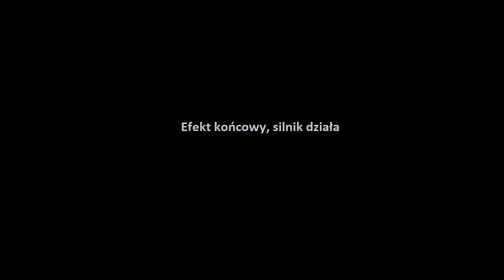Brutalne składanie silnika wsk 125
Urywki składania silnika do mojej wsk kos